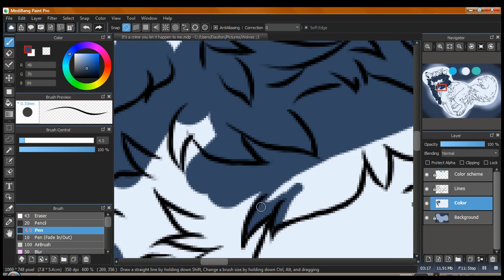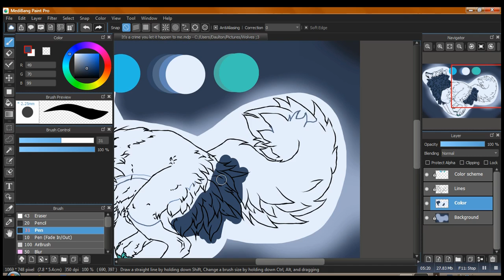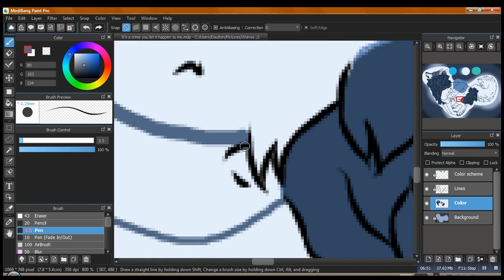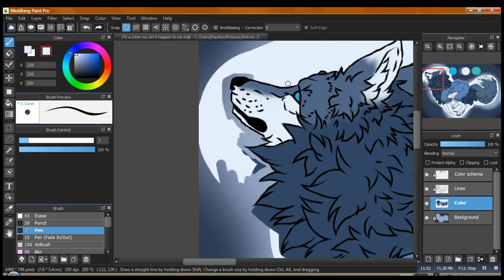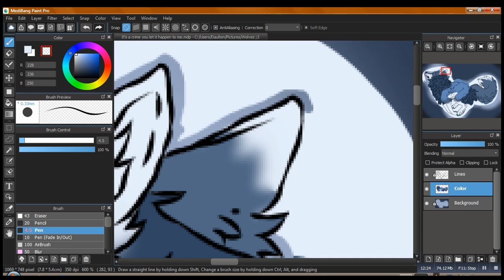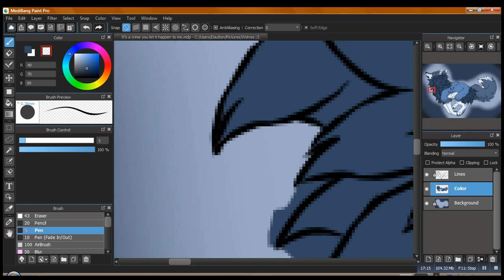Forget it Speedpaint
A speedpaint for the song forget it by Breaking Benjamin, this song is not mine and I do not claim it as mine. This is my art work and my character. DO NOT CLAIM AS YOURS!

Guys, I have some news for you. I will be posting one more speedpaint for a while. The video editor I have been using is complete s*t! I would give it a bad review if I could find where they have a review site for it. I honestly want my money back...

But despite that, I love you guys, and thank you so much for the support! Until next time!